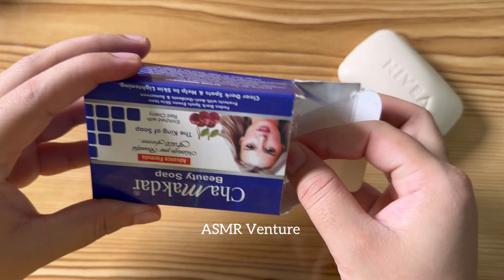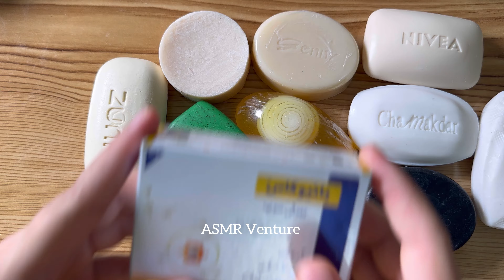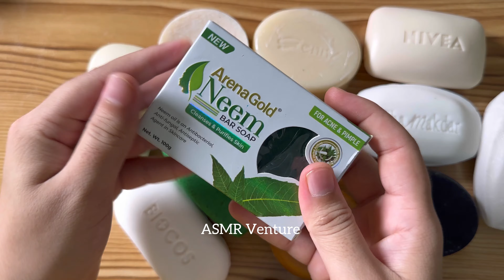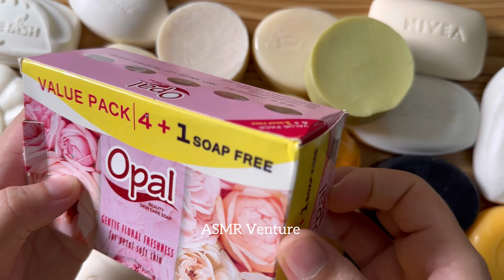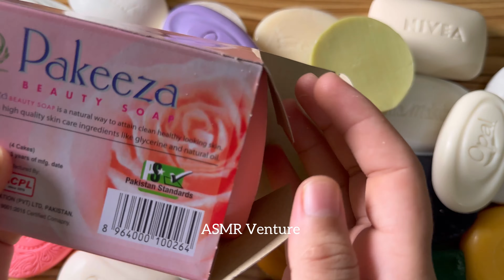ASMR soap opening Haul no talking | Satisfying ASMR | Leisurely unpacking soap